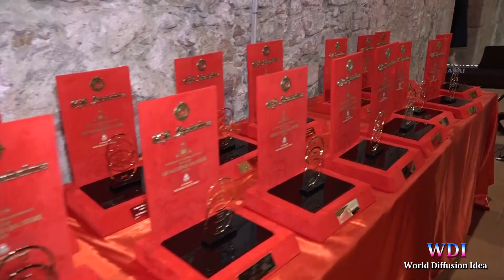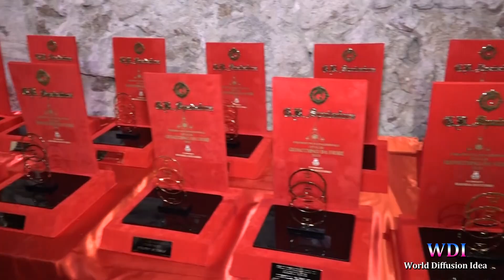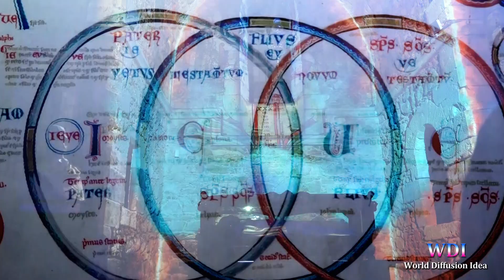S. Giovanni in Fiore: verso la 3ª ediz. del Premio Internazionale Città di Gioacchino da Fiore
Nell’Abbazia Florense di San Giovanni in Fiore fervono i preparativi per la terza edizione del Premio Internazionale Città di Gioacchino da Fiore, ideato e organizzato dal sindaco dello stesso Comune ospitante, Rosaria Succurro. Saranno oltre 20 le personalità di respiro internazionale premiate, scelte da una giuria di alto profilo presieduta dal sindaco Rosaria Succurro che, con profonda soddisfazione, sottolinea tra i premiati anche eccellenze della Provincia di Cosenza, di cui lei è anche presidente.